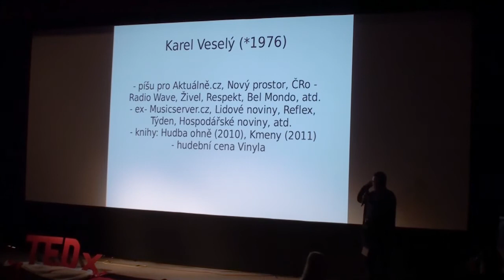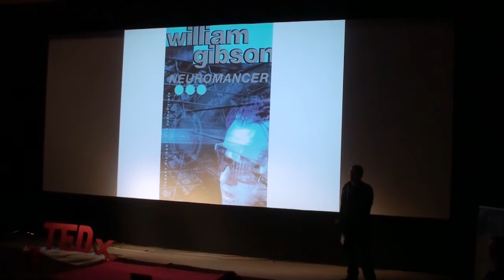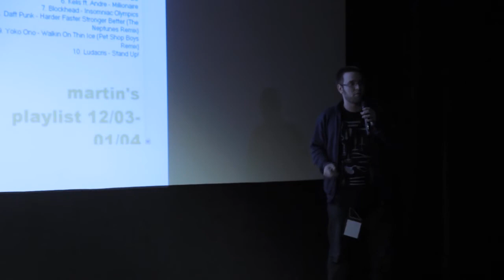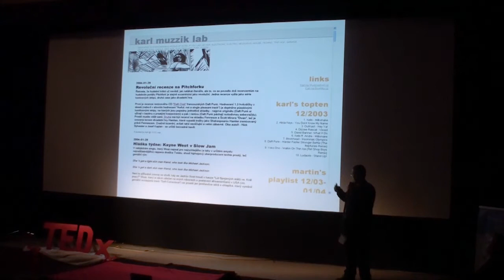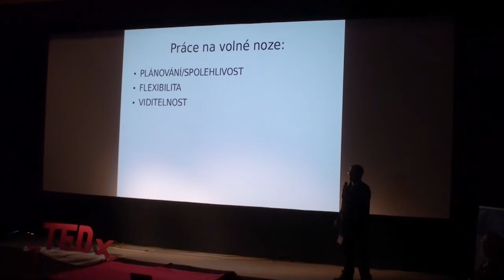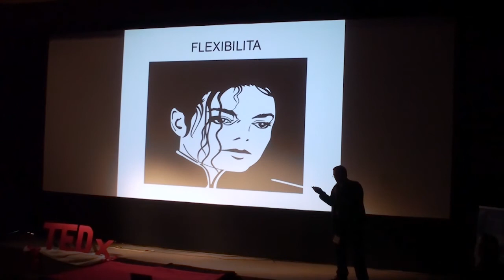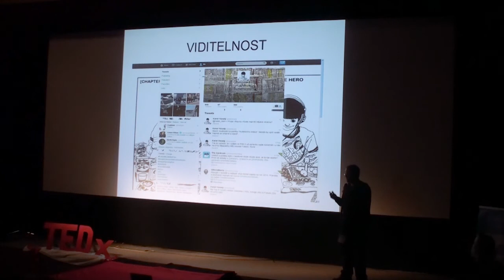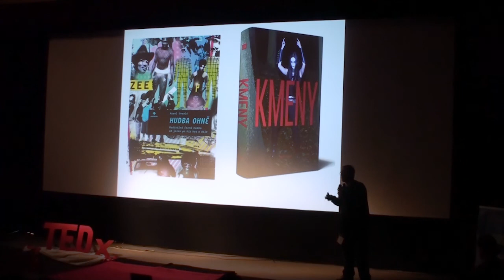Psaní o hudbě z kyberprostoru - od blogu ke knihám: Karel Veselý at TEDxZnojmo 2013